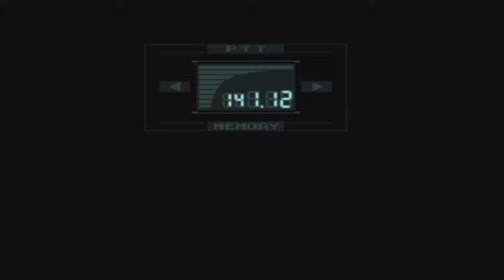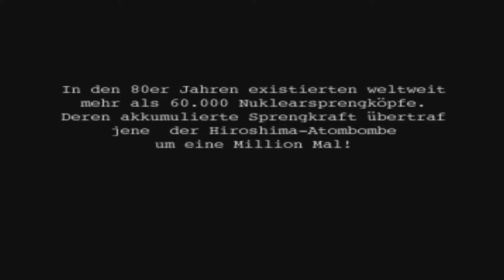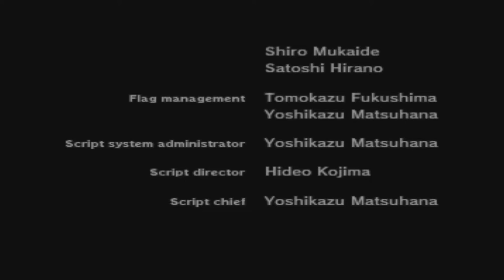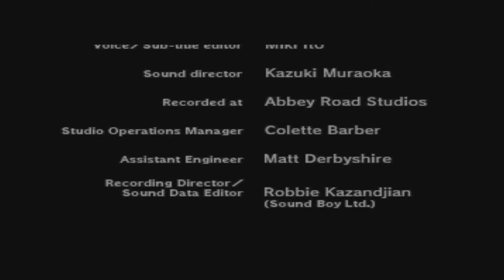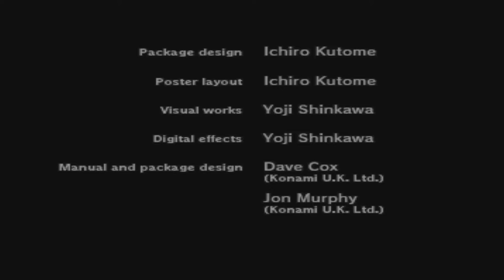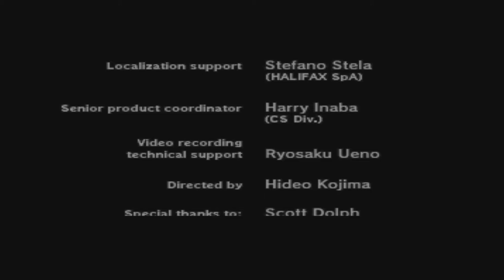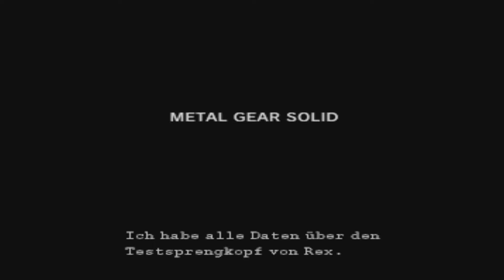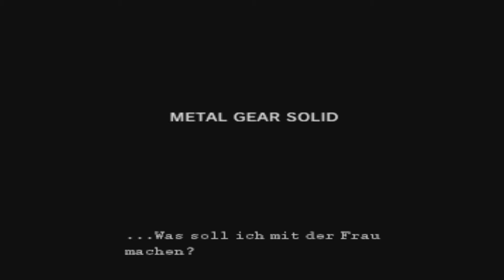Fight of the Twin Snakes! | 19 | Metal Gear Solid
Nun heißt es Liquid vs Solid, who will win?

Die Atomwaffen-Entsorgungsanlage auf Shadow Moses Island im alaskanischen Fox-Archipel wird von Spezialeinheiten unter der Führung von FOXHOUND angegriffen und erobert. Die Terroristen verlangen von der Regierung die Herausgabe der Überreste von Big Boss. Sollte den Forderungen binnen 24 Stunden nicht nachgekommen werden, drohen sie mit einem Nuklearangriff.
Solid Snake wird auf eine streng geheime Mission geschickt. Seine Aufgabe besteht darin, in die Anlage einzudringen, die beiden Geiseln zu befreien, die Terroristen zu eliminieren und den atomaren Angriff zu verhindern.
Führen Sie den legendären Solid Snake in die Shadow Moses-Anlage, um die Welt vor der nuklearen Bedrohung durch FOXHOUND zu retten. Durch Schleichen, Mut und gerissenes Vorgehen dringen Sie tief in die feindliche Festung ein. Treffen Sie neue Verbündete und kämpfen Sie gegen die beeindruckendsten Schurken der Videospielgeschichte.

Titel: Metal Gear Solid
Studio: Konami Computer Entertainment Japan (West)
Publisher: Konami (PlayStation), Microsoft (Windows)
Erstveröffentlichung PlayStation:
Japan 2. September 1998
Nordamerika 21. Oktober 1998
Europa 26. Februar 1999
Microsoft Windows:
Nordamerika 24. September 2000
Europa 20. Oktober 2000
Plattform PlayStation, Microsoft Windows
Genre Stealth-Shooter
Spielmodus Einzelspieler